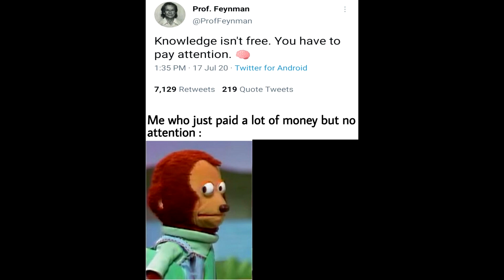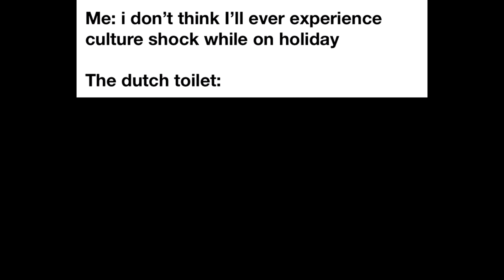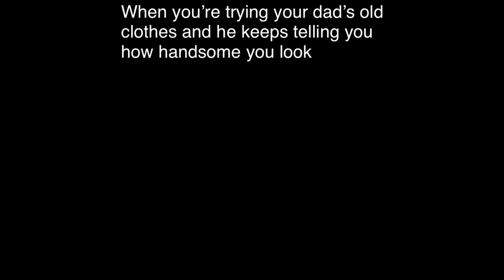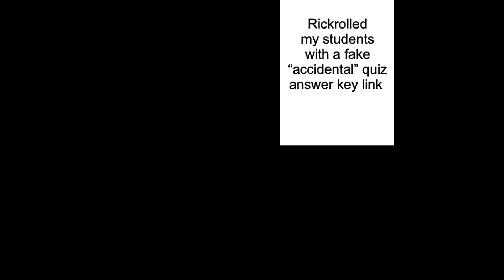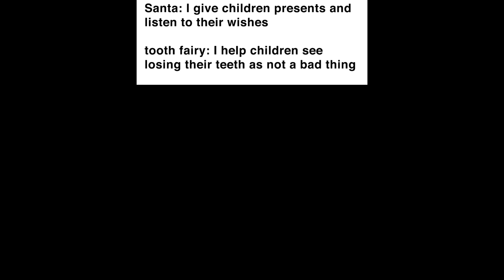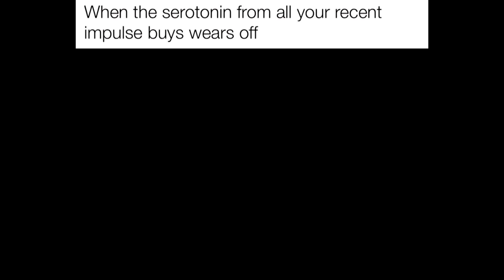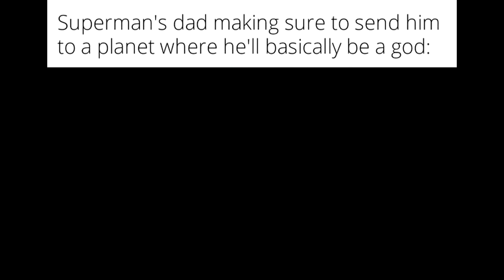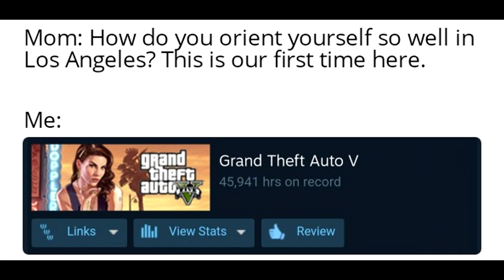Daily Meme Supplies 221